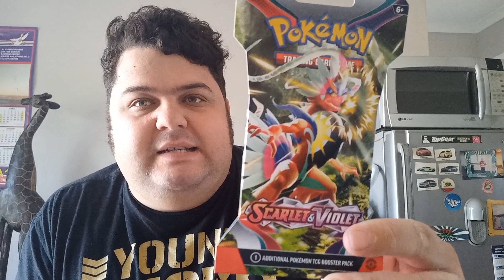Pokémon Scarlett and Violet TCG card pack pull info & background 15 March 2024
Hello Guys and Girls. And also to everyone going to @comicconcapetown 2024. I'm really excited to meet my childhood hero @theveronicat also known as the original voice of Ash Ketchum in the Pokémon Gota Catche'm All Eng dub anime tv series, with the world famous theme song sung by the living legend himself @jasonpaige.

I would like to thank @comicconafrica , @carlamassmann , @calvrsa / quizz Master Cal , @zaidy.motala.art bringing the Thunder ⛈️ doing the thing and the entire team that makes it possible for us as Comic Con goers in Cape Town , to attend a word class event with world class talent.

harryhendricks1992_private
harryhendricks2023_public

harryhendricks1992